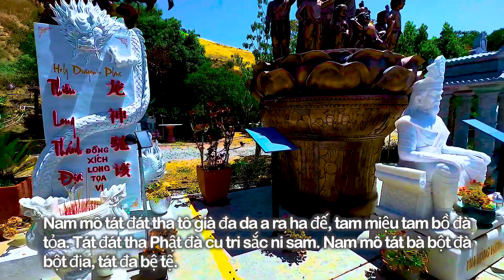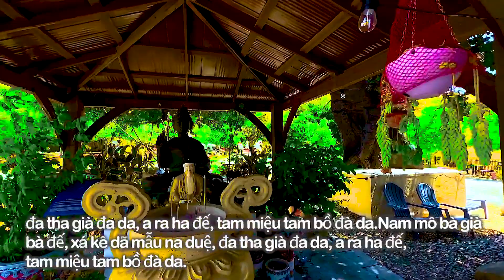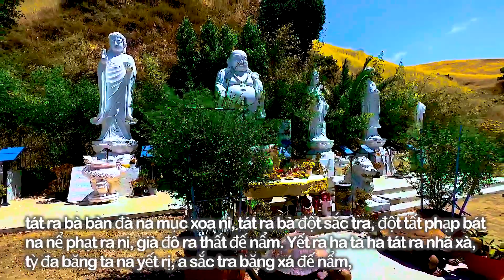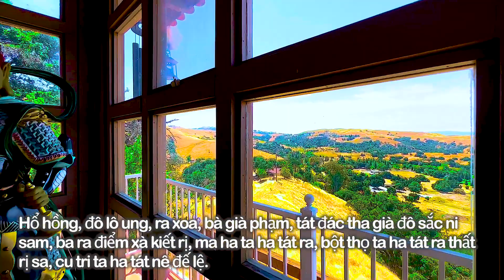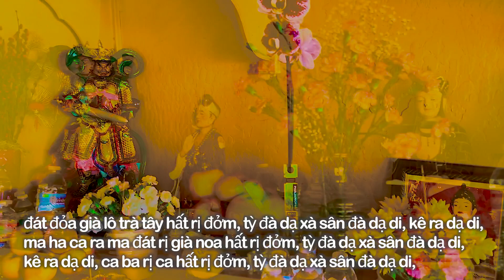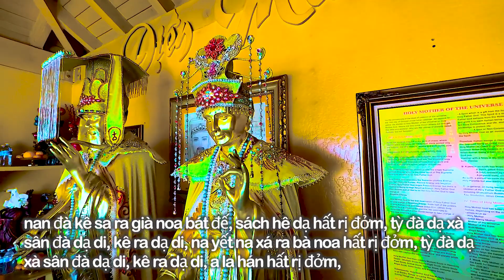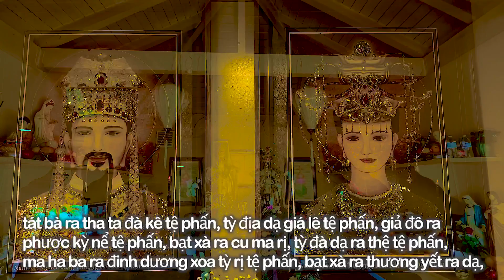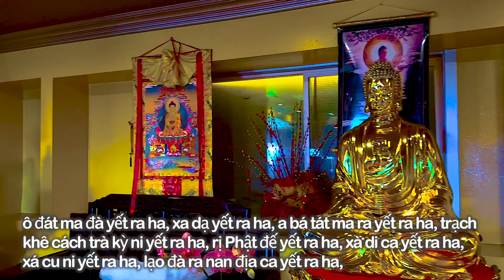CHÚ LĂNG NGHIÊM - Đạo Tràng Tụng 29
TÔN KÍNH ĐẤNG TẠO HOÁ CÀN KHÔN VŨ TRỤ, CHA TRỜI MẸ ĐẤT, ĐỨC CHA NGỌC HOÀNG THƯỢNG ĐẾ , ĐỨC MẸ TỪ BI DIÊU TRÌ KIM MẪU .

" NƠI CÕI HƯ KHÔNG CỦA ĐỨC CHA NGỌC HOÀNG MỘT BỀ THANH TỊNH, HÀO QUANG SÁNG SUỐT TINH SẠCH HOÀN TOÀN KHÔNG CÓ CHÚT NHƠ BỢN, THÂN ĐỨC CHA NGỌC HOÀNG NHƯ NGỌC LƯU LY ,ÁNH QUANG MINH CHÓI LỌI KHẮP NƠI, CÔNG ĐỨC CAO VÒI VỌI VÀ AN TRÚ GIỮA TẦNG LƯỚI DỆT BẰNG TIA SÁNG, TỎ HƠN VẦNG NHẬT NGUYỆT. CHÚNG SANH TRONG MUÔN CÕI KHÁC ĐỀU NHỜ ÁNH SÁNG ẤY MÀ TÂM TRÍ ĐƯỢC MỞ MANG , MUỐN ĐI ĐẾN CHỖ NÀO ĐỂ LÀM NÊN SỰ NGHIỆP ,SẼ ĐƯỢC NHƯ Ý. "
NƠI CÕI THƯỢNG THIÊNG LIÊNG, NƠI ĐỨC CHA NGỌC HOÀNG VÀ ĐỨC PHẬT MẪU NGỰ VÔ CÙNG TUYỆT SẮC, CÓ BẢY TẦNG BAO LƠN, BẢY TẦNG MÀNH LƯỚI, BẢY TẦNG HÀNG CÂY, ĐỀU LÀM BẰNG BỐN CHẤT BÁU BAO BỌC GIÁP VÒNG. VÌ THẾ CÕI ẤY GỌI LÀ ĐIỆN NGỌC DIÊU CUNG, HAY NGỌC HƯ CUNG.

CUNG ĐIỆN CỦA ĐỨC PHẬT MẪU NGỰ, LÀ MỘT CHƯƠNG TOÀ CÓ AO BẰNG BẢY CHẤT BÁU, TRONG AO ĐẦY DẪY NƯỚC ĐỦ TÁM CÔNG ĐỨC, ĐÁY AO THUẦN LÀ CÁT BẰNG VÀNG TRẢI LÀM ĐẤT, VÀNG BẠC LƯU LY, PHA LÊ HIỆP THÀNH NHỮNG THỀM ĐƯỜNG ,Ở BỐN BÊN AO. TRÊN THỀM ĐƯỜNG CÓ LẦU GÁC CŨNG ĐỀU NGHIÊM SỨC BẰNG VÀNG BẠC, LƯU LY, PHA LÊ XA CỪ,XÍCH CHÂU, MÃ NÃO.
TRONG AO CÓ HOA SEN LỚN NHƯ BÁNH XA. HOA SẮC XANH THỜI ÁNH SÁNG XANH, SẮC VÀNG THỜI ÁNH SÁNG VÀNG, SẮC ĐỎ THỜI ÁNH SÁNG ĐỎ, SẮC TRẮNG THỜI ÁNH SÁNG TRẮNG, MẦU NHIỆM THƠM THO TRONG SẠCH.

CÕI THIÊN THƯỢNG THIÊNG LIÊNG NGẦN ÁY, THÀNH TỰU CÔNG ĐỨC TRANG NGHIÊM VI DIỆU.
TRONG CÕI THƯỢNG THIÊN CỦA CHA NGỌC HOÀNG ,THƯỜNG TRỖI NHẠC TRỜI, ĐẤT BẰNG VÀNG RÒNG. NGÀY ĐÊM SÁU THỜI RƯỚI HOA TRỜI MẠN ĐÀ LA. CHÚNG SANH TRONG CÕI ĐÓ THƯỜNG VÀO LÚC SÁNG SỚM, ĐỀU LẪY ĐÃY HOA ĐỰNG NHỮNG HOA TỐT ĐEM ĐI CÚNG DƯỜNG MƯỜI MUÔN ÚC ĐỨC PHẬT Ở PHƯƠNG KHÁC.

CUNG TRỜI NGỌC HƯ CUNG THƯỜNG CÓ NHỮNG GIỐNG CHIM MÀU SẮC XINH ĐẸP LẠ THƯỜNG, NÀO CHIM BẠCH HẠC, KHỔNG TƯỚC, ANH VÕ...NGÀY ĐÊM SÁU THỜI KÊU TIẾNG HOÀ NHÃ ,ÂM THANH VI DIỆU TOẢ KHẮP CUNG ĐIỆN, CŨNG THẢY ĐỀU NIỆM PHẬT ,NIỆM PHÁP ,NIỆM CÔNG ĐỨC NGỌC HOÀNG VÀ MẪU DIÊU TRÌ ...VANG KHẮP .
NHỮNG NGÀY LỄ HỘI, CHƯ PHẬT ,CHƯ BỒ TÁT, CHƯ TIÊN THÁNH THẦN ĐỀU HỘI HIỆP VẤN AN ĐỨC CHA NGỌC HOÀNG VÀ MẸ DIÊU TRÌ, CẢ CUNG TRỜI RỘN VANG TIẾNG MỸ DIỆU HOAN HỶ LÒNG NGƯỜI.

NAM MÔ NHẤT THIÊN THIÊN NGỌC HOÀNG THƯỢNG ĐẾ
NAM MÔ NHẤT NHẤT HOÀNG THIÊN ĐẠI THÁNH MẪU.